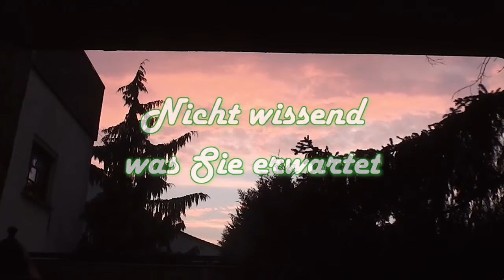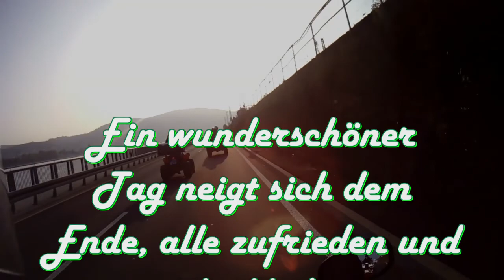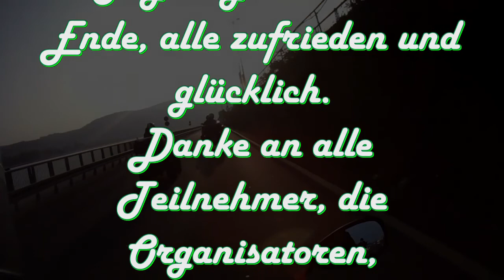qfl rhein tour 2014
Tour der Quadfreunde Loreley am Rhein entlang zur Loreley und durch das Wispertal nach Taunusstein.    Die Zeitstempel in den Videos sind nicht aktuell, es wurde übersehen diese einzustellen bzw abzustellen, es war das erste Video dieser Kameraleute deshalb etwas Nachsicht walten lassen